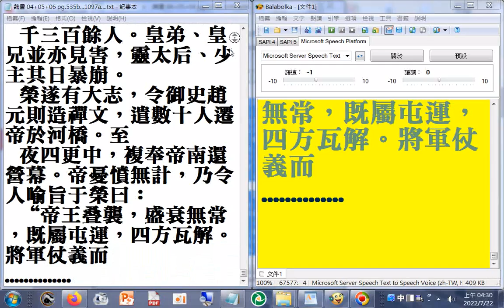瀏覽#魏書p.678...1097（另有#有聲書#二十六史全文逐字唸#魏書）